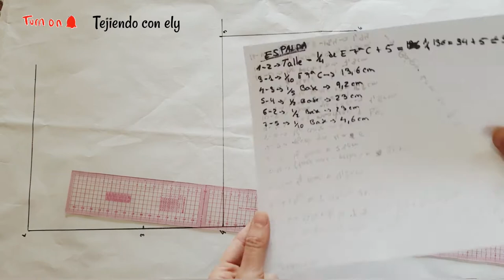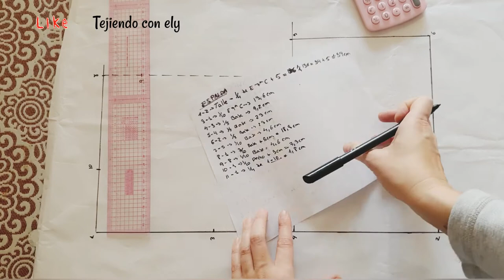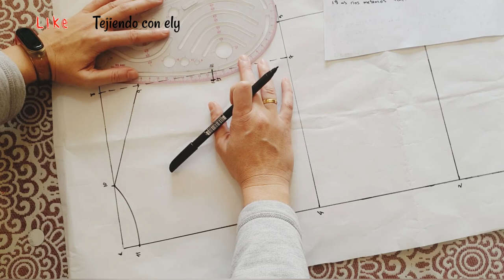[TUTORIAL - DIY] como hacer un patrón base de cuerpo de mujer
En este video os enseño por el método Cam, hacer la espalda del patrón base, nos quedo pendiente del video anterior para que no se hiciese tan largo y pesado.
En este video acelere un poco la reproducción, pero siempre puedes bajarle o subirle tu mismo y parar si es necesario para apuntar los datos que necesites.

Apartar de aquí empezaremos las transformaciones.

Si queréis hacerme alguna petición solo tenéis que escribir un comentario aquí, un mensaje a mi Instagram.